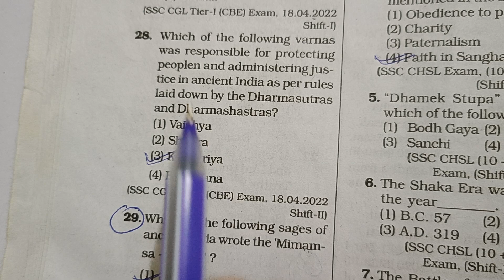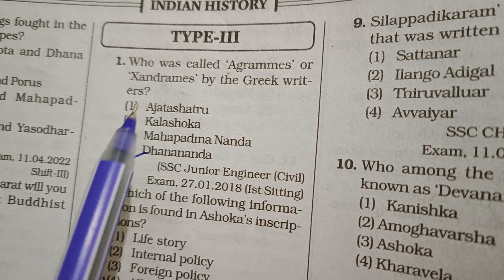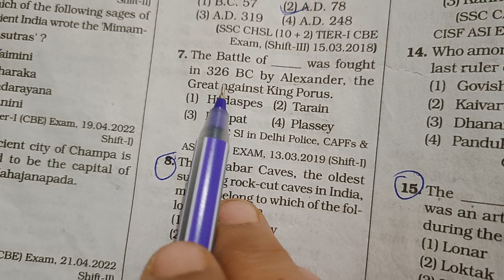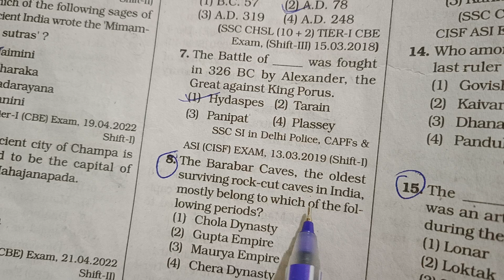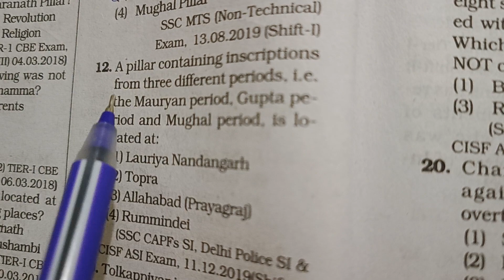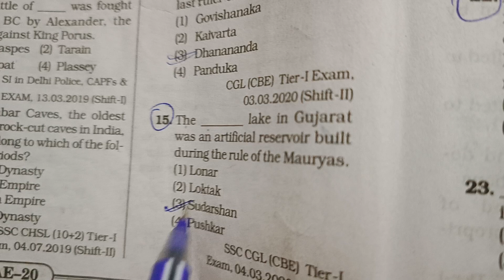Ancient History Of India|Part-4|SSC CGL Previous Year Questions